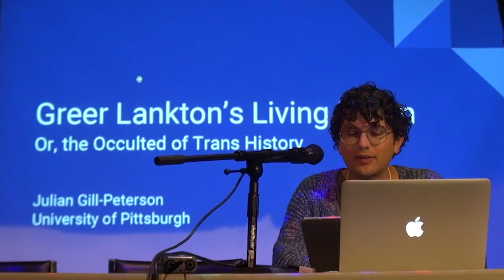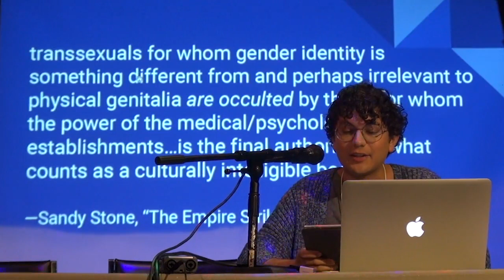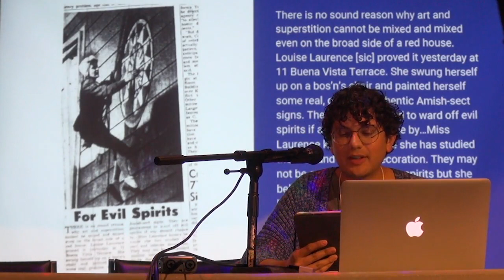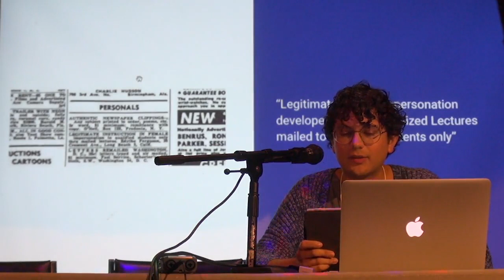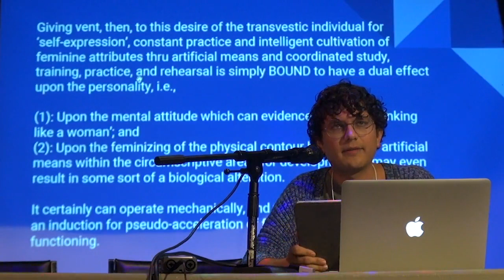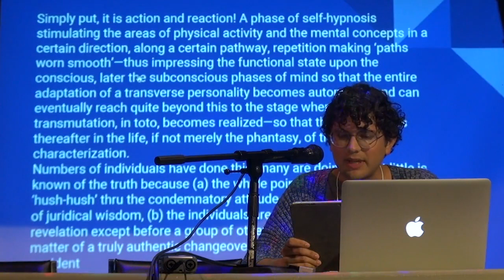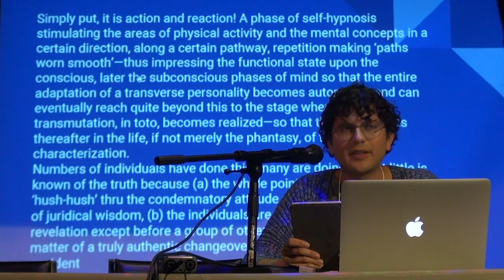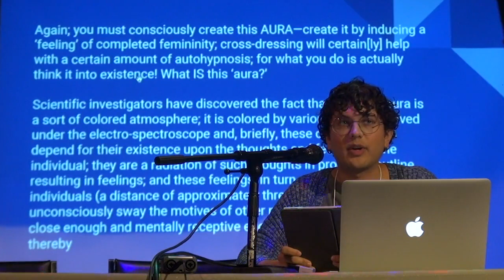Julian Gill-Peterson—Greer Lankton’s Living Room; or, the Occulting of Trans History (TSpec6)